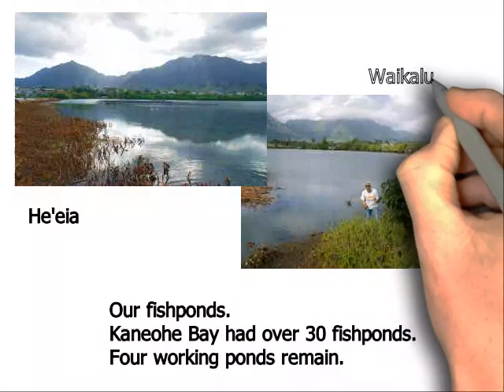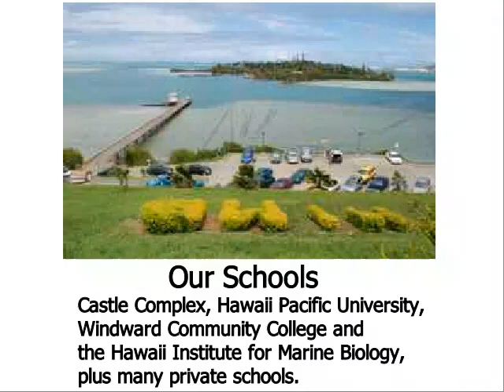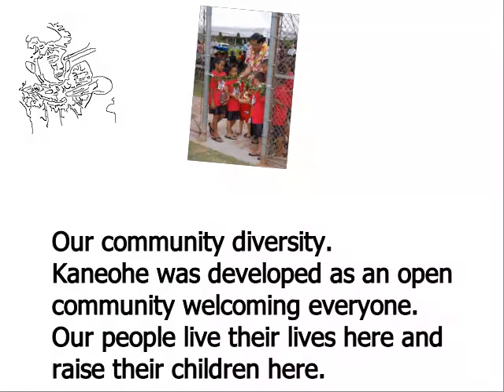KaneoheNoKaOi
Kaneohe No Ka 'Oi
What makes Kaneohe a great place to live.